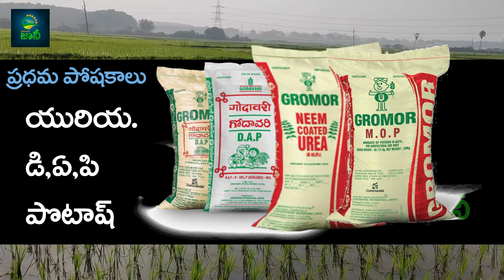varilo rendo dasa eruvulu | Varilo pilakalu | వరిలో రెండో దఫా ఎరువులు ఏం వేయలో తెలుసుకోండి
variolo rendo dasa eruvulu | Varilo pilakalu | వరిలో రెండో దఫా ఎరువులు ఏం వేయలో తెలుసుకోండి